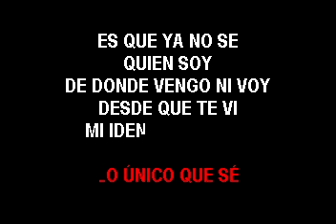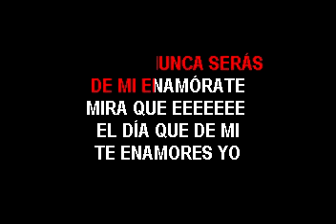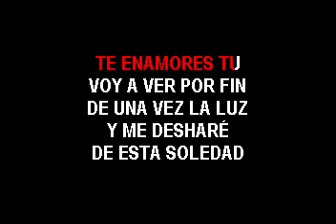KARAOKE RUMBA CALIENTE DE MI ENAMORATE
karaoke disponible